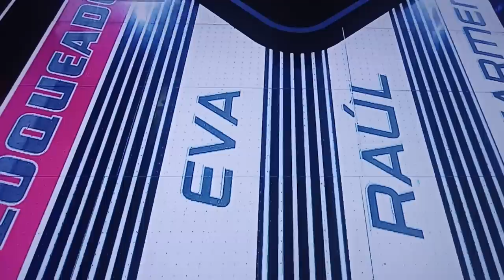Juan Carlos Fiño canto falso amor audiciones a ciegas voz peru hizo voltear a los 4 entrenadores